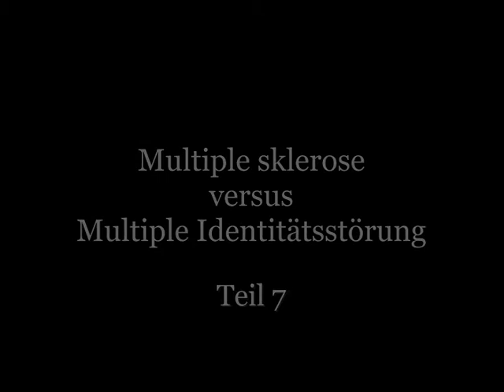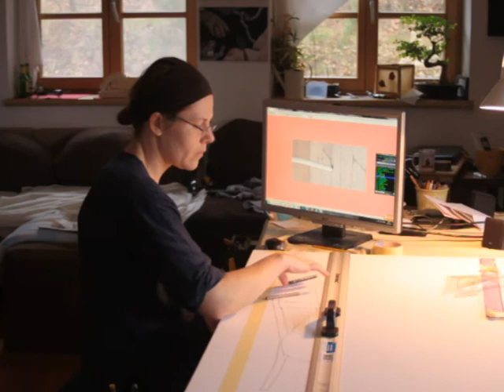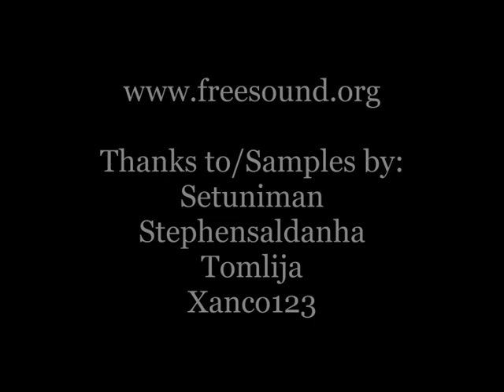7. Multiple (MS) vs Multiple (pDis): Jubel, Trubel, Traurigkeit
November und Dezember im Zeichen des Umbruchs, der "Kampf" um den letzten Versuch, etwas an meiner Verfassug zu ändern. Ob Cannabis nun der Lichtblick ist?

Herbst/Winter 2013, Tagebuchvideo

Was oder wer bin ich? Hülle, WG für Viele? Oberflächlich glänzt die Multiple sklerose wie eine Antwort für alles. Aber zwischen den Zeilen, 5 Schichten tiefer, unter tausenden von Narben, tut sich ein dunkler Schlund auf, den ich zu verstehen versuche, der in unserer "HappyHippo-Gesellschaft" all zu oft auf Distanz und Floskeln prallt. Hat nicht jeder Ängste, trägt Dämonen mit sich und lehnt nur ab, wessen er/sie sich nicht stellen will? Aussprechen, was sonst zum Magengeschwür wird. Aussprechen, was mich sonst von innen heraus zerfrisst. Nicht im Dialog, um erneut berwertet zu werden; die inneren Richter scharf genug. Einfach der Versuch, der verzweifelte Versuch, als Person, als ICH wahrgenommen zu werden. Aus einem Leben, reich an Diagnosen. Multiple sklerose (mittlerweile sekundär ODER psychosomatisch), abgestempelt als Borderliner, oder doch DIS (nach der neuen Definition im DSM 5) und der Rest Beiwerk, wie z. B. Selbstverletzendes Verhalten, Essstörungen (zum "Glück" ohne Fresssucht), Depressionen, Panikattacken, Neurosen, Ticks, Zwangsverhalten (ständig am Erweitern), sowie anno dazumal Sportsucht. Lange Rede, kurzer Sinn: Mein Videotagebuch. Fragen, Antworten, noch mehr Fragen, und die Quintessenz müsste lauten "Was hat mich so ruiniert?".

Achtung: Triggergefahr und nicht selten geschmacklos!! Liebe Kinder, nicht nachmachen!